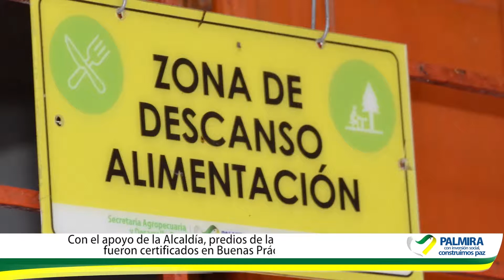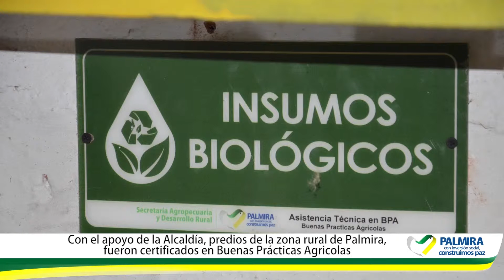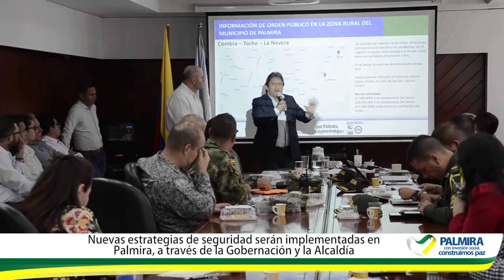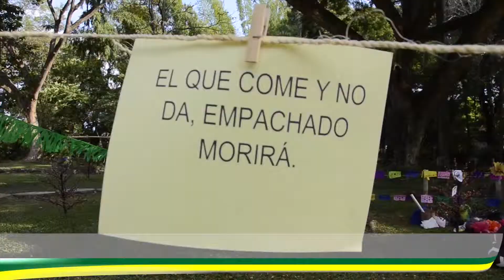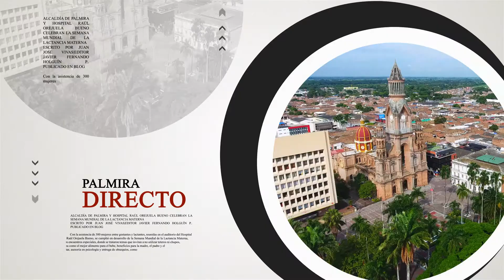PALMIRA DIRECTO, DIRECTO CAPÍTULO 6